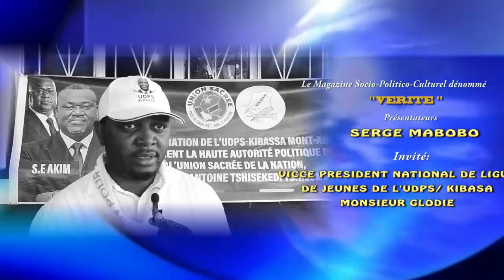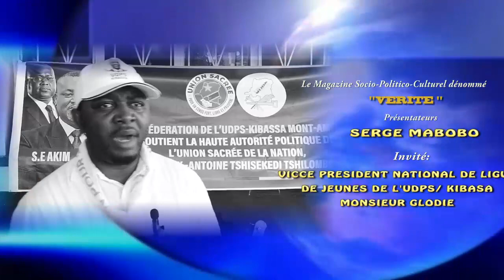UDPS/ KIBASA BALOBI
INTERVIEW AVEC VICE PRESIDENT NATIONAL DE LIGUE DE JEUNES DE L'UDPS / KIBASA